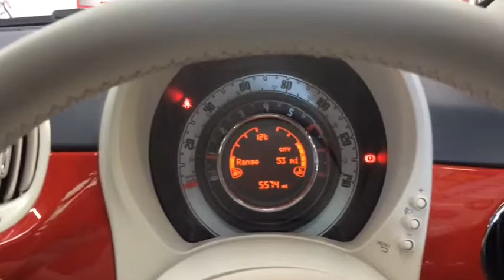RICHARD HARDIE USED CAR FIAT 500 ND66 WMP